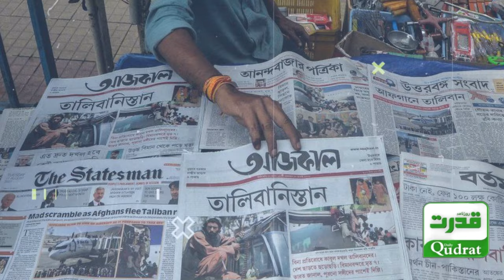😲 Nagma: Hazra Parveen's Journey from India to Pakistan! | Online Marriage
😲 Nagma: Hazra Parveen's Journey from India to Pakistan! | Online Marriage & Shocking Revelations 🇮🇳🇵🇰
نگمہ: ہزارہ پروین ایک بھارتی لڑکی پاکستانی نوجوان سے آن لائن شادی کر کے پاکستان پہنچ گئی، اس کے بعد کیا ہوا؟ چونکا دینے والا انکشاف